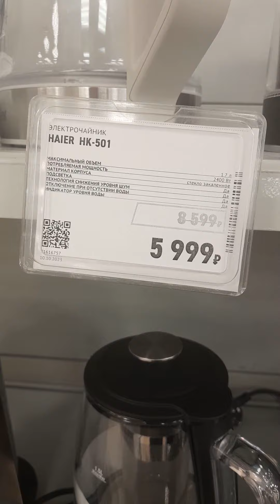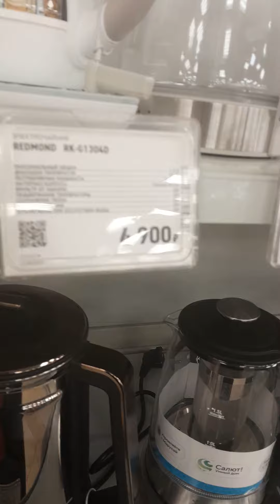эльдорадо виктория плаза скандал неадекватный 13.10.2023